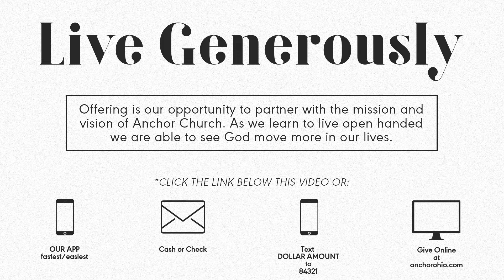What's Holding You Down? | Brent Blake | ANCHOR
Join us as we kick off our first teaching series of 2021 with a series on the book of Nehemiah. One of the words God has given our church this year is REBUILD. Nothing is wasted in 2020 and 2021 is the year of the build-out. Join us as we journey through the book of Nehemiah for this series of teachings.